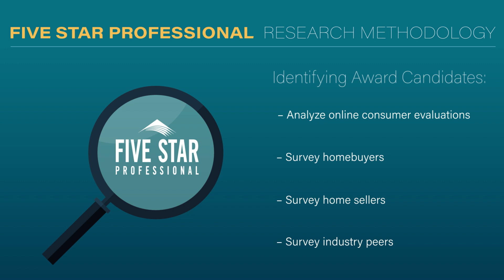2024 St. Louis Five Star Real Estate Agent Brenda Ladd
Brenda Ladd wins the 2024 Five Star Real Estate Agent Award! Five Star Real Estate Agents represent those who are outstanding in their field. Winning agents are selected as a result of a rigorous and objective research process. For any market, each year's field of winners represents no more than 7% of agents within the market.